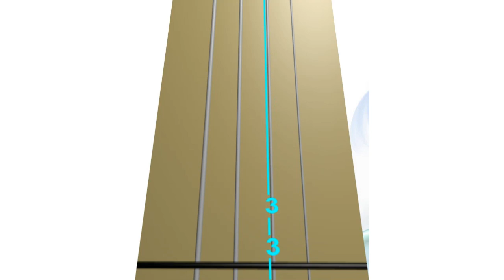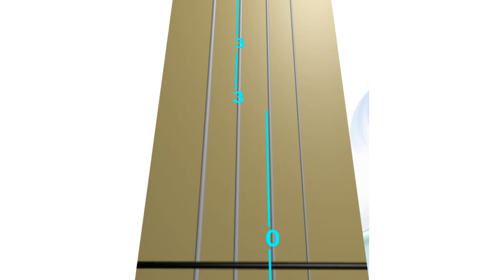AMAZING GRACE (My Chains⛓✨Are Gone), Chris Tomlin. SLOWER. ANIMATED Live Violin TAB 🎻🔢 Tutorial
AMAZING GRACE (My Chains ⛓ ✨ Are Gone) by Chris Tomlin - SLOWER tempo - ANIMATED VIOLIN TAB - Live Violin Tutorial

You can play   AMAZING GRACE (My Chains Are Gone)   -